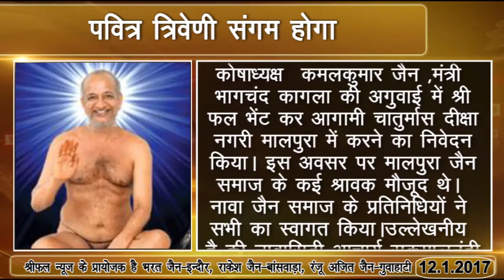shreephal news@ जैन समाचार@धार्मिक न्यूज @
@आचार्य श्री पुष्पदंत सागर जी महाराज
@मुनि श्री प्रज्ञासागर जी महाराज
@आचार्य सुकुमालनंदी जी महाराज
@प.पू.गणिनी 105 श्री गुरुनंदनी माता जी के समाचार देखें